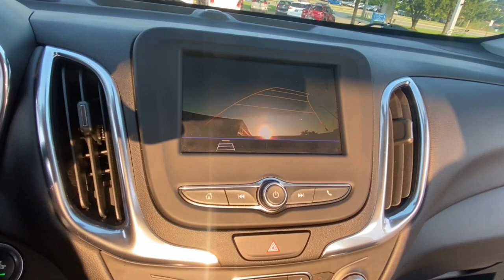2021 Chevrolet Equinox Lake Orion, Rochester, Oxford, Auburn Hills, Clarkston, MI 726123A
Summit White Used 2021 Chevrolet Equinox LT available in Lake Orion, Michigan at Wally Edgar Chevrolet. Servicing the Rochester, Oxford, Auburn Hills, Clarkston, MI area.

6 Month / 6000 mile Bumper to Bumper Limited Warranty! Remote Start/Keyless Start Heated Seats Power Liftgate Cross Traffic Alert Forward Collision Alert Lane Keep Assist Side Blind Zone Alert Back-Up Camera Rear Parking Aid Universal Garage Door Opener Teen Driver Technology MyLink Touchscreen Radio Apple* CarPlay/Android Auto USB Port SXM Radio Tilt/Telescopic Steering Wheel Power Seat Heated Mirrors Automatic Climate Control 17 Alloy Wheels Cruise Control Anti Theft/Security System On*Star System WiFi Hotspot IntelliBeam HID Headlights Fog Lights Traction Control Stabilitrak Dual & Side Impact Air Bags Tire Pressure Monitor Auto Headlight On/Off-Delay Equinox LT 4D Sport Utility 1.5L DOHC 6-Speed Automatic Electronic with Overdrive FWD Summit White Jet Black Cloth. No Hassles at Wally Edgar! Best Cars Best Service Best Price...PERIOD!